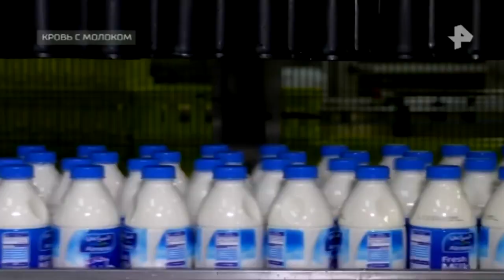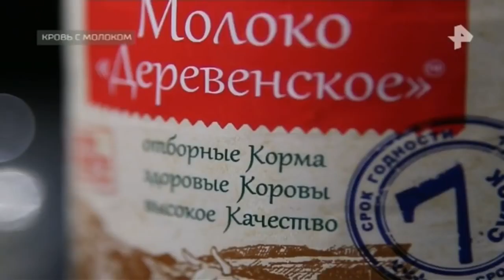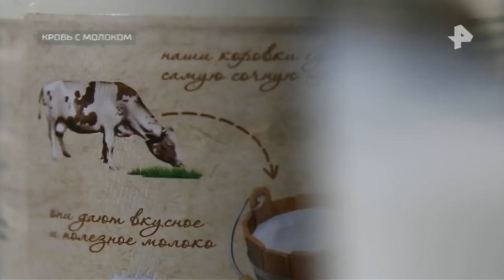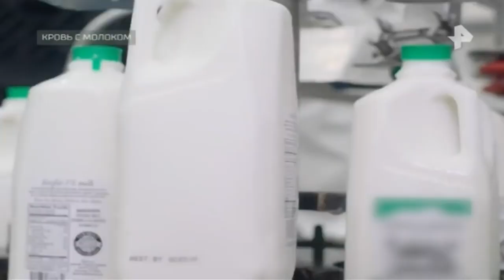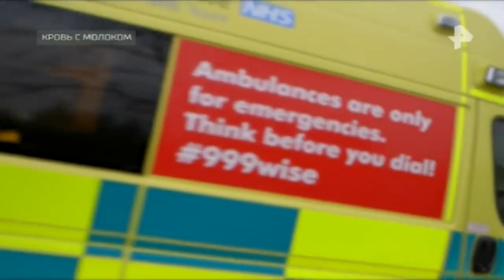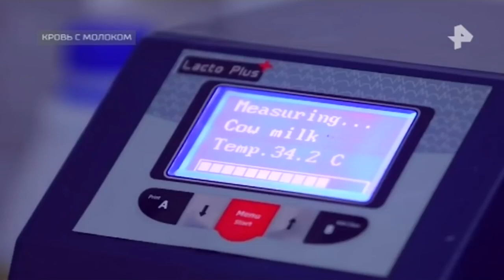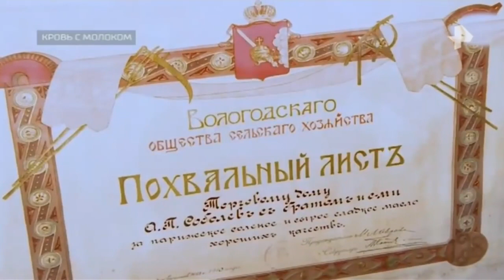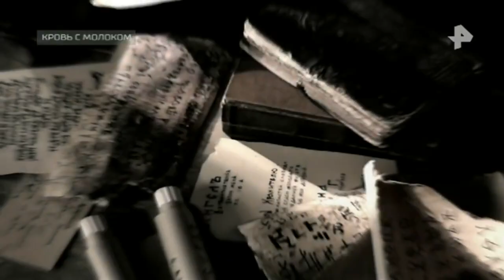Тайны Чапман. Выпуск от 15.05.2018. Кровь с молоком